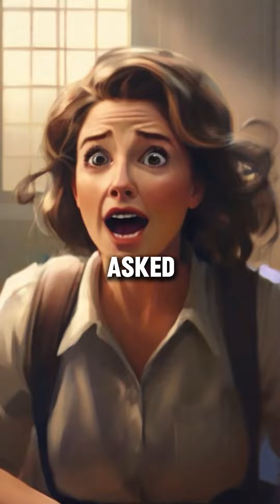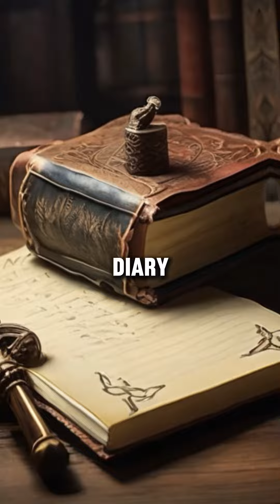Don’t Judge A Book By Its Cover